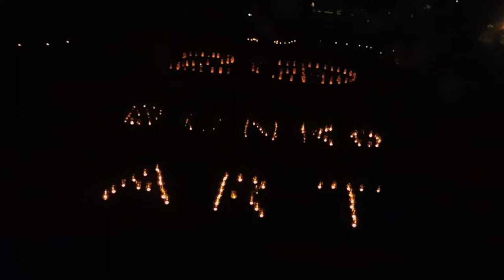DSCN5965第２０回 金沢文庫芸術祭 オープニングフェスティバル20180916キャンドルナイト